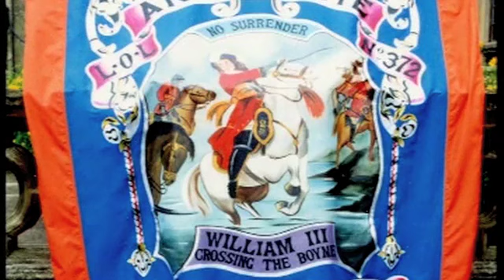The Battle of Boyne 1690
The Battle of Boyne is central to Ulster Protestant folklore. It was one of the most significant battles in the history of Ireland and had major impact right across Europe.  Hear the facts about the Battle that helped secure the reformed faith and established civil & religious liberties for all.